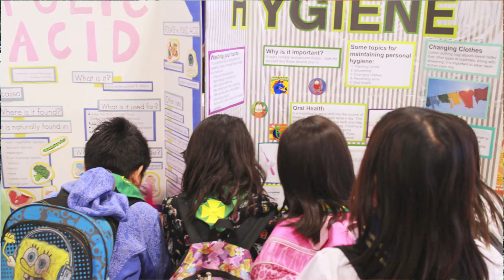VN CARES Orientation video 2015